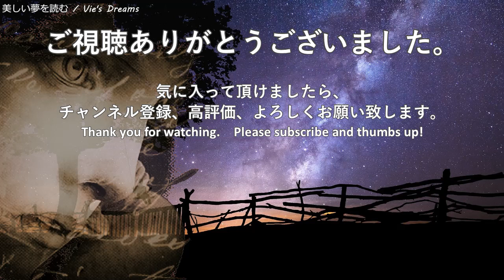『英雄の器』芥川龍之介 - 英雄の死にざまを知れ！ 睡眠導入用オーディオブック【快眠朗読】【字幕】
英雄の死にざまを知れ！英雄とはどんな人物を指すのか？芥川の名作短編を穏やかなBGMにのせて読みました。
聴けば聴くほど眠くなる不思議な朗読。
おやすみ前にどうぞ……

◇作品：英雄の器　（青空文庫）
◇著者：芥川龍之介　（1892年3月1日 - 1927年7月24日）
◇概要：
　漢の大将、呂馬通（りょばつう）は、項羽がなぜ英雄ではないのかという理由をとくとくと述べていました。
その彼を取り囲む人だかりの中に、皮肉な微笑を浮かべ、静かに聴いていた一人の男がおりました。
呂馬通はさらに話を進めます。
それまで黙って話を聴いていた男は顔の微笑を崩さず、やがて……

Novel : The stuff of heroism.
Author: Akutagawa Ryunosuke, 1 March 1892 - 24 July 1927

◇自己紹介
睡眠、勉強、作業用に、主におすすめ名作小説（文学）或いは怪談（怖い話）の朗読をさせて頂いております。